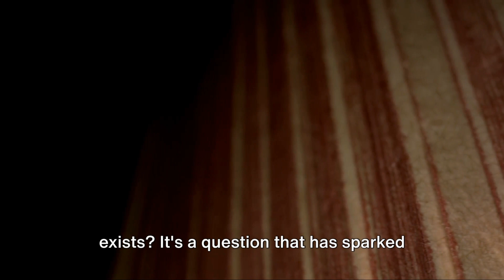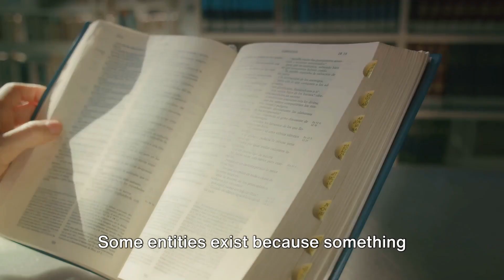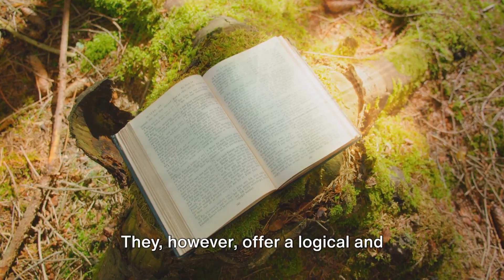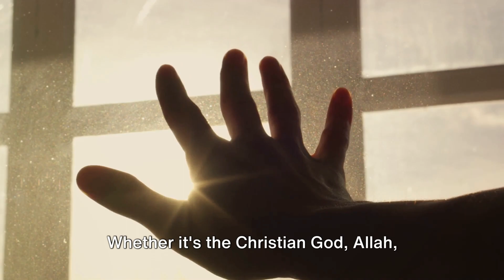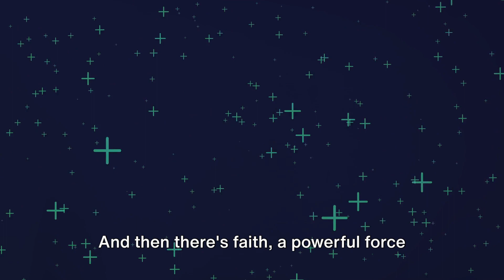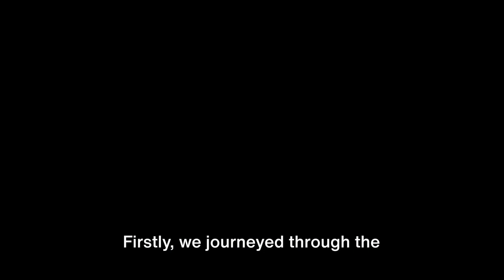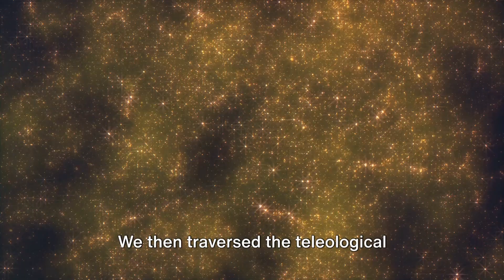God's Existence: A Thought-Provoking Discussion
In this thought-provoking video, we delve deep into the significance of God in our lives and how it can inspire and bring meaning. Join us on this introspective journey as we explore the profound impact that God can have on our beliefs, values, and the purpose we find in life. Discover the power of faith, hear personal stories, and gain fresh perspectives on this timeless topic. Prepare to be inspired, challenged, and encouraged to contemplate your own relationship with God. Let's embrace the significance of God together!

OUTLINE:

00:00:00 The Provocative Question
00:00:54 Evidence of God's Existence
00:02:58 The Role of God in our Lives
00:04:49 Skepticism and Doubt
00:06:38 Conclusion and Reflection